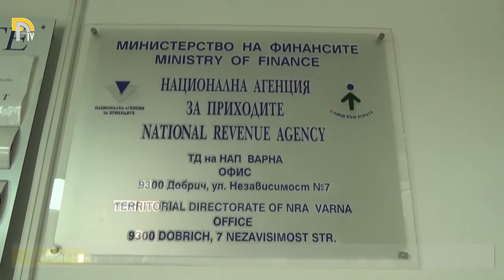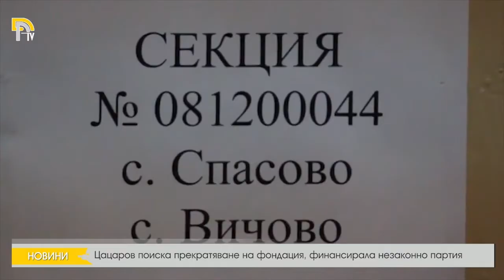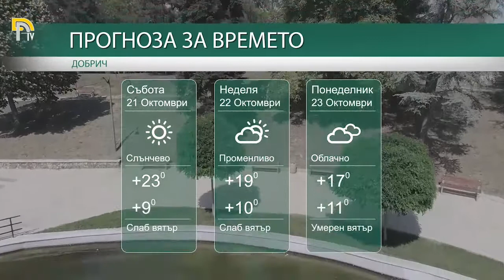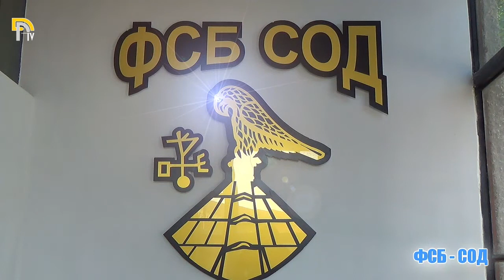ЕМИСИЯ НОВИНИ НА ТЕЛЕВИЗИЯ ДОБРИЧ ОТ 20–10–2017